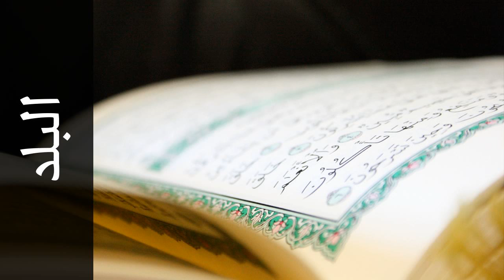سورة البلد محمود علي البنا - Surah Al-Balad Mahmoud Ali Albanna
استماع سورة البلد  كاملة بدقة عالية للقارئ الشيخ محمود علي البنا  - المصحف المجود  .

Surah Al-Balad ( The City ) recited by Qari Mahmoud Ali  Albanna  - Almusshaf Al Mojawwad .